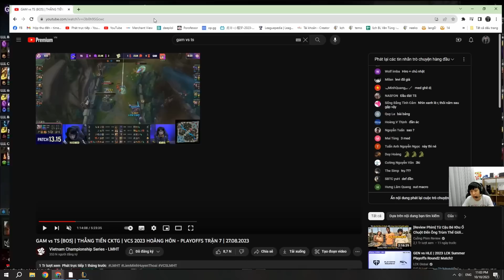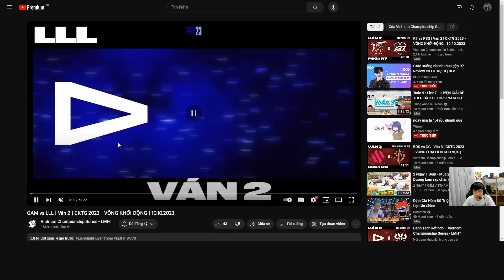PHÂN TÍCH CKTG 2023 | GAM vs LOUD: SAI LẦM NÀO KHIẾN GAM PHẢI TRẢ GIÁ ĐẮT?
Chúc các bạn xem vui vẻ
► Lịch Live:
*22:30-23:30 hàng ngày trên Youtube
*23:30-02:00 hàng ngày tại